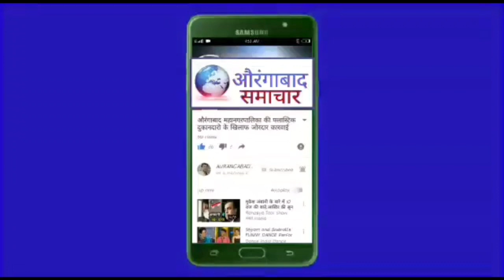कटकट गेट को बचाने का MIM नेताओं का एलान घबराने की जरुरत नहीं 22 एकर पर नहीं चलने देंगे बुल्डोजर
कटकट गेट को बचाने का MIM नेताओं का एलान घबराने की जरुरत नहीं 22 एकर पर नहीं चलने देंगे बुल्डोजर बडे जन आंदोलन की तैयारी